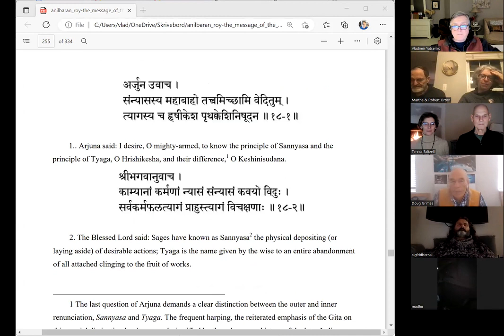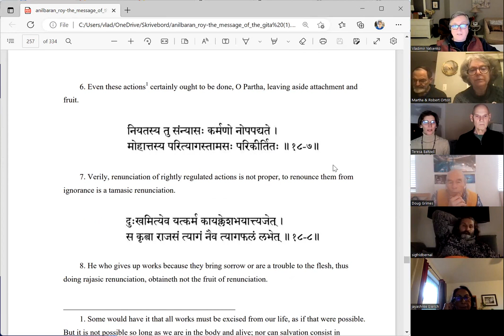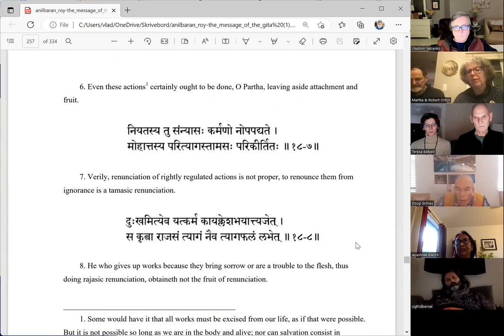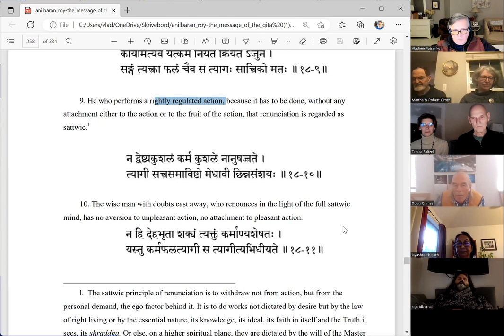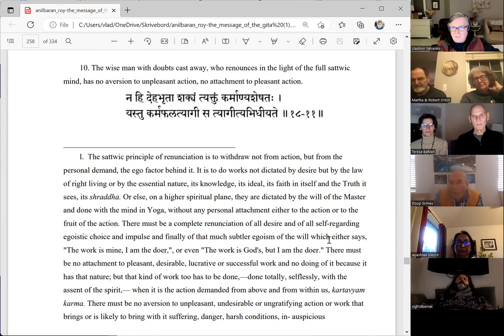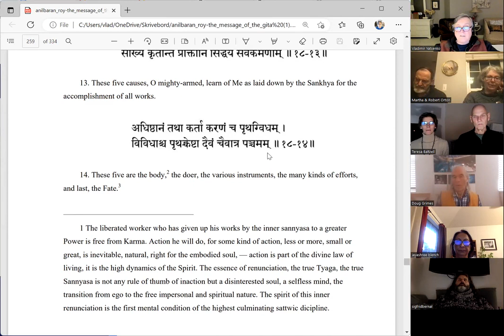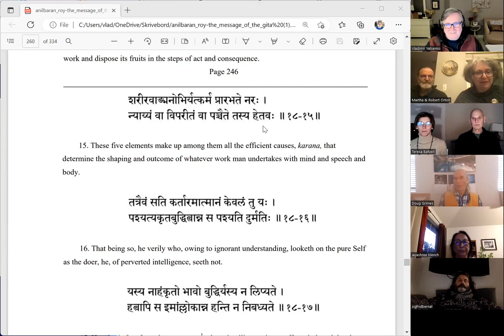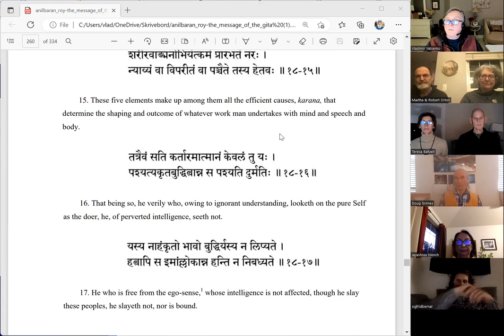Gita Study Group 18.1-16